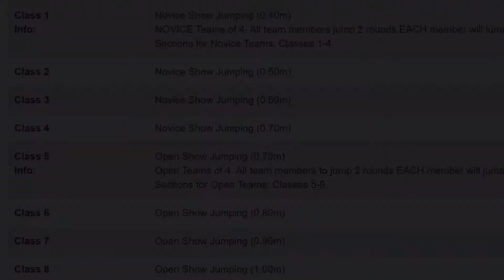Anvil Showjumping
for a well organized days showjumping.